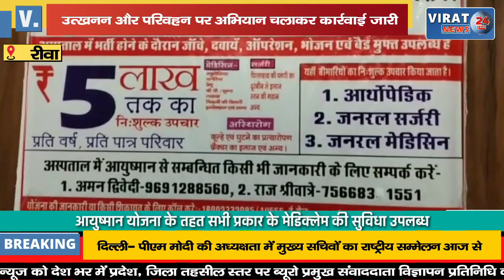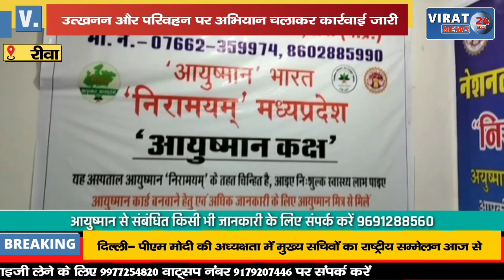🔻रीवा- अवैध उत्खनन और परिवहन पर अभियान चलाकर कार्रवाई जारी; दो हाइवा किये गए जब्त !